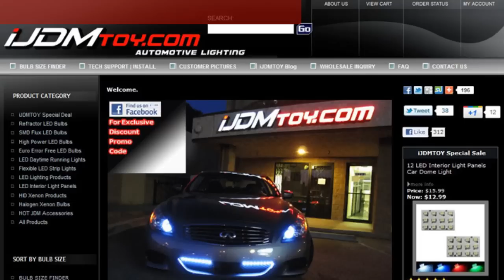Side Mirror Sequential LED Turn Signal Arrow Lights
One pair brand new 33-SMD-1210 Sequential LED arrow lights, can be hidden behind the side mirror for any cars, SUVs or trucks as turn signal lights.

Simply remove the side mirror, and place these ultra slim LED arrows against the back of the mirror and tap the wires to the turn signal lights.

For more pictures and information about Side Mirror Sequential LED Turn Signal Arrow Lights, check out the product